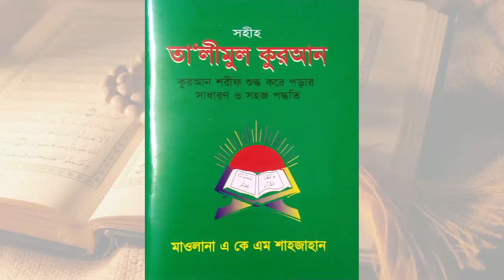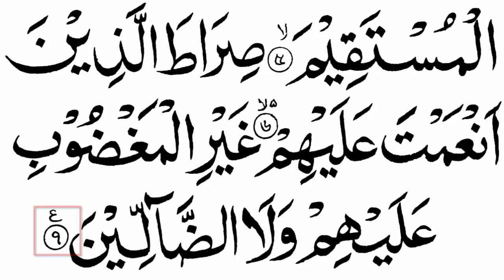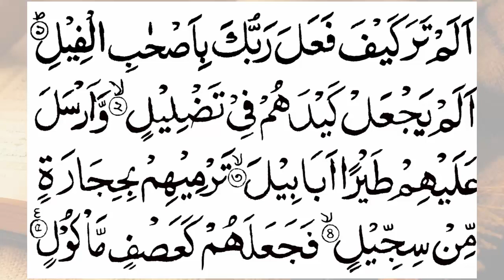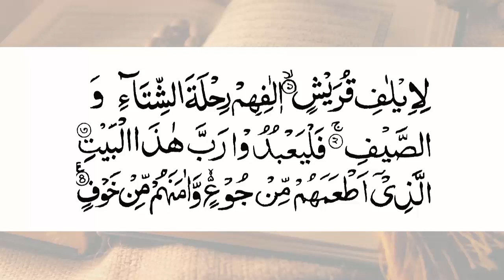Sohih Talimul Quran Video-3